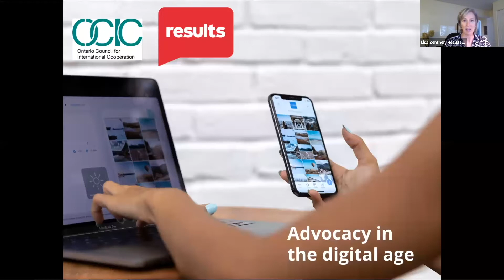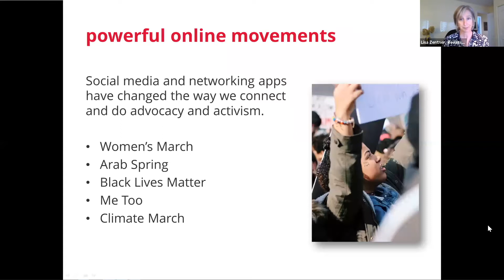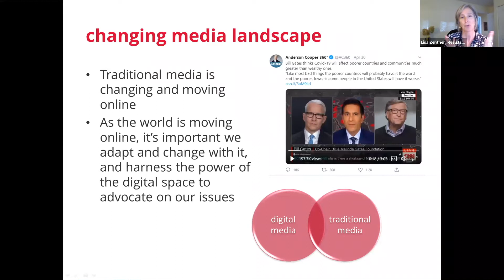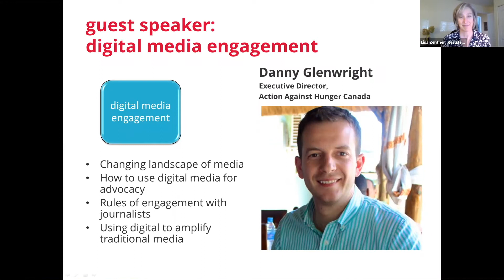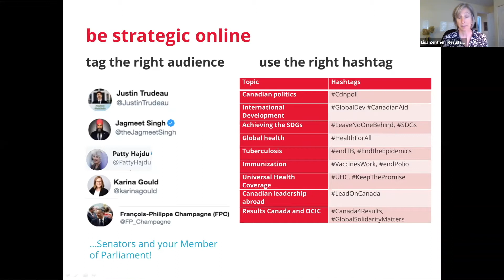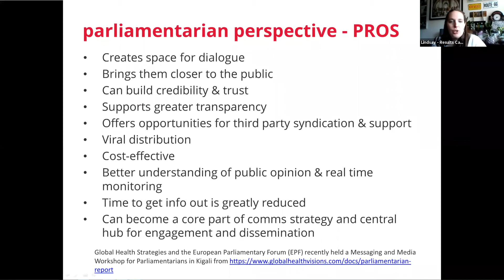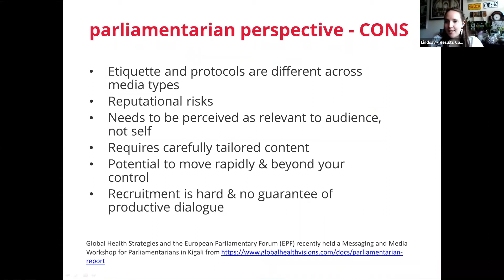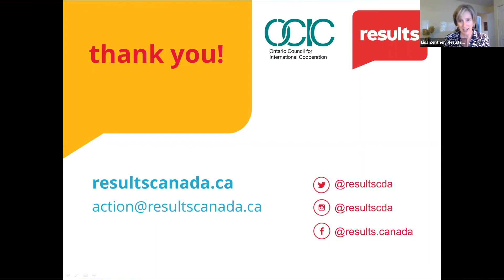Week 4: Advocacy in the Digital Age